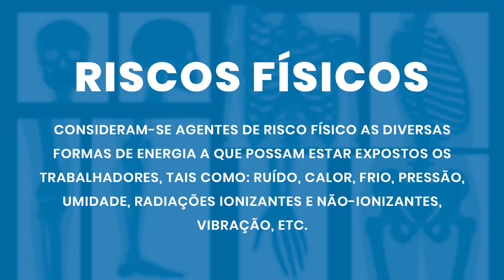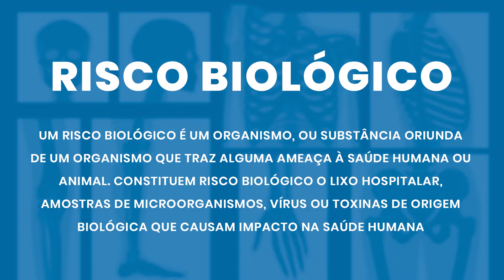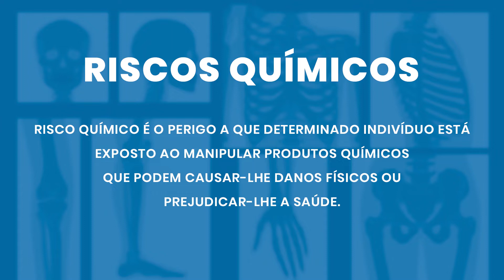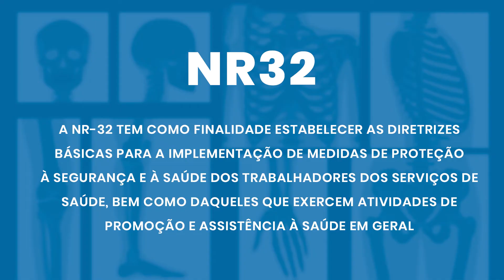TIPOS DE RISCOS OCUPACIONAIS *RADIOPROTEÇÃO* | Radiologando